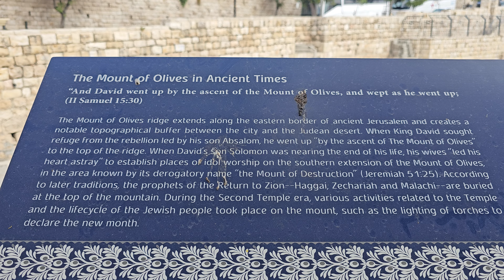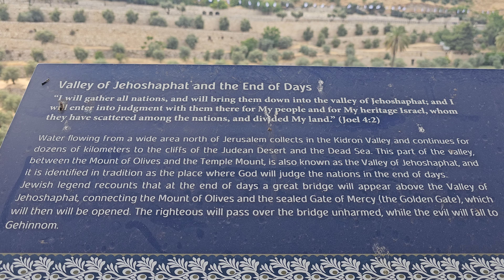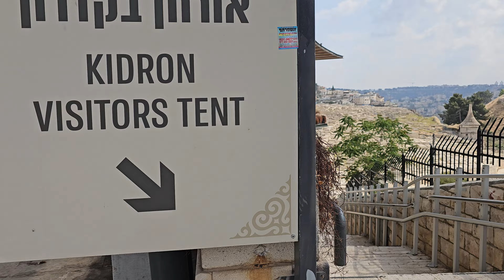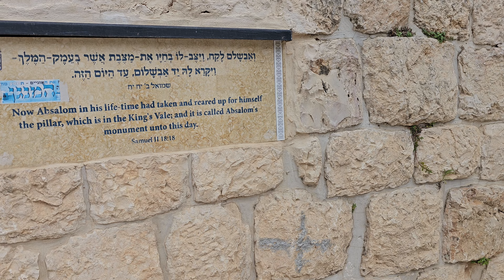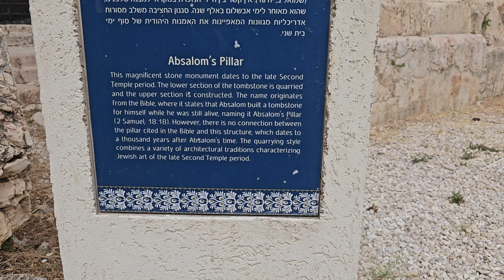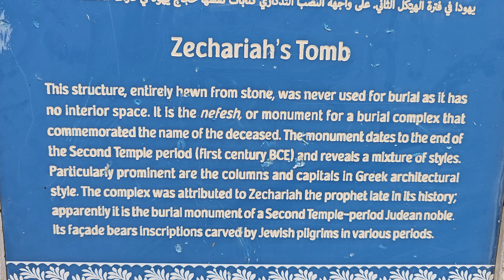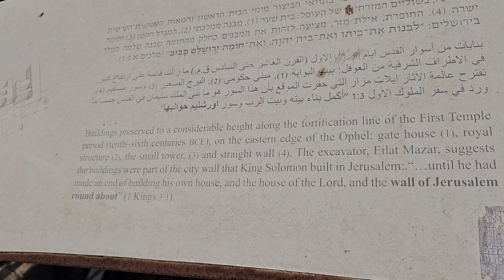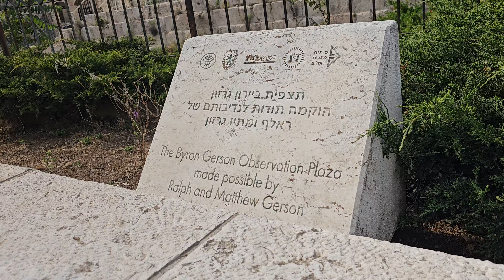JERUSALEM KIDRON VALLEY Valley of JEHOSHAPHAT Silent Walk May2024. Holyland Israel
Kidron Valley

The Kidron Valley, a place of olive groves, ancient tombs and misnamed funerary monuments, divides Jerusalem’s Temple Mount from the Mount of Olives.

Once a deep ravine channelling a seasonal stream, it provided a defensive border to the original City of David — and a route to the wilderness for King David when he fled from his rebellious son Absalom (2 Samuel 15:23).

Jesus often traversed the Kidron on his way to the village of Bethany, his favourite place of rest and refuge.

After the Last Supper, he crossed the valley with his disciples to the garden of Gethsemane. Then, after he was betrayed, he was brought back the same way to the house of the high priest.

Since the 4th century, an identification of the Kidron with the Valley of Jehoshaphat (a name meaning “Yahweh shall judge”) mentioned in the book of Joel (3:2,12) has led to the belief that it will be the place of final judgement.

Monuments face the Temple Mount
In order, they are:

•  Pillar of Absalom. The tallest (22 metres) and most ornate of the Kidron Valley monuments, it is hewn out of the limestone rock face, with an elegant pinnacle shaped like a Moroccan tagine cooking pot.

The traditional association with Absalom — who died centuries before it was built — is because this rebellious son of King David erected for himself a memorial pillar in the King’s Valley (2 Samuel 18:18).

In 2003 a Byzantine Greek inscription was found on the south side, naming it the tomb of Zechariah the father of John the Baptist, but the authenticity of this identification is uncertain.

Behind the Pillar of Absalom is a 1st-century burial cave called the Tomb of Jehoshaphat, the fourth king of Judah (who died centuries before it existed). It is notable for the carved triangular pediment above its entrance.

•  Tomb of the Sons of Hezir. About 50 metres south of the Pillar of Absalom, this has two Greek Doric columns supporting a frieze with an inscription identifying it as belonging to the priestly family of the Bene Hezir.

•  Tomb of Zechariah. A few metres further south, this freestanding cube carved out of bedrock is decorated on each side with Ionic columns and is topped by a sharply pointed pyramid. Again, the identification is unreliable.